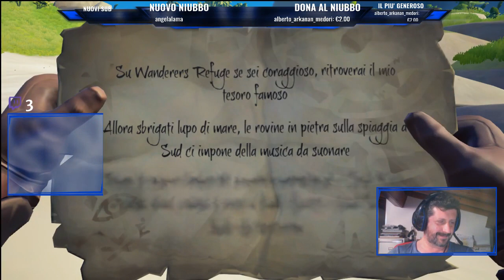A grande richiesta torna "Una ciurma tutta da ridere" - Ospite RoboJoker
Un'altra serata divertente, passata a rincorrere tesori ma senza che si potesse provare il Raid. Il finale però... è decisamente da migliorare!

Ringrazio di cuore RoboJoker, i suoi ospiti sul Canale YouTube, Alphonso il nostro tuttofare e gli amici di Nerdream.it che hanno supportato il mio streaming serale con un bel Raid dopo la trasmissione di SilentGamerNW -- Watch live